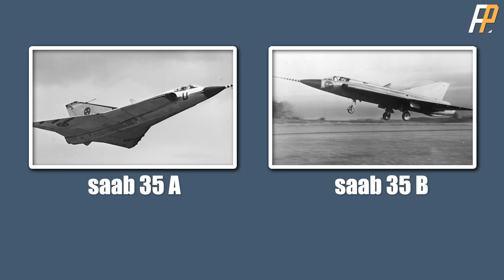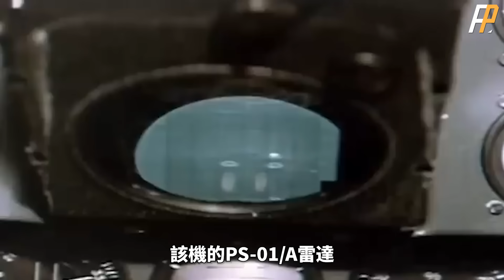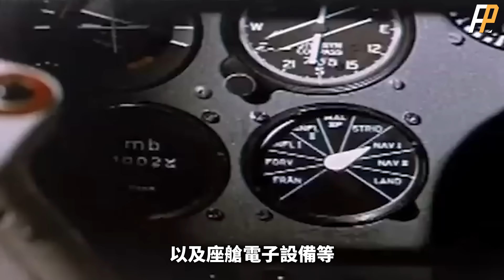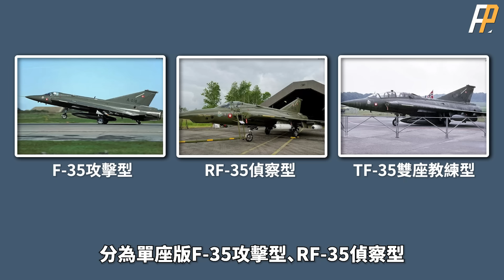【SAAB-35龍式戰鬥機】世界首款雙三角翼佈局戰機，完美相容高速、低速能力，第一種做出眼鏡蛇機動的戰機，瑞典航空史的傳奇！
瑞典成功讓我們見識到了，小國家也有大能量，其生產的薩博35龍式戰機（J-35），一生雖毫無戰績，卻憑藉遠超同期美蘇戰機的設計理念，和無事故、無傷亡的“老好人”形象遠銷海外，成為瑞典在國際市場上，銷售最成功的超音速戰機。當然，對身為顏控的火力君而言，薩博35一改傳統，因大膽設計造就的華麗外觀，才是最值得關注的地方。